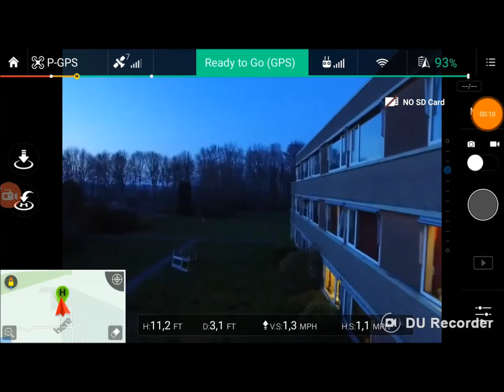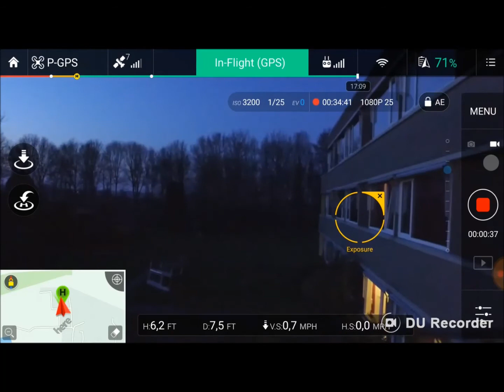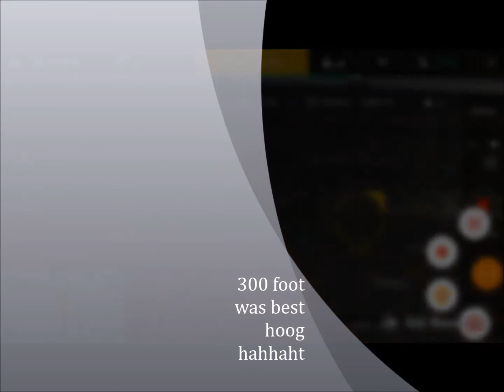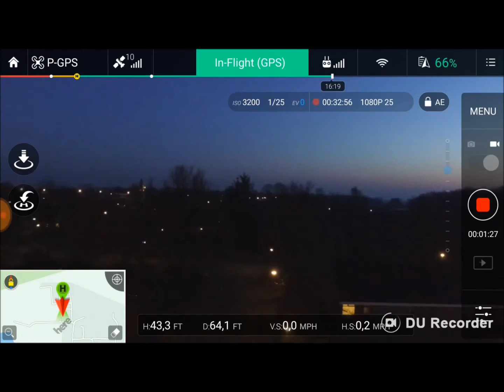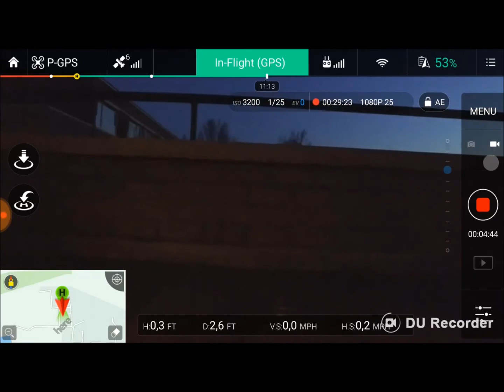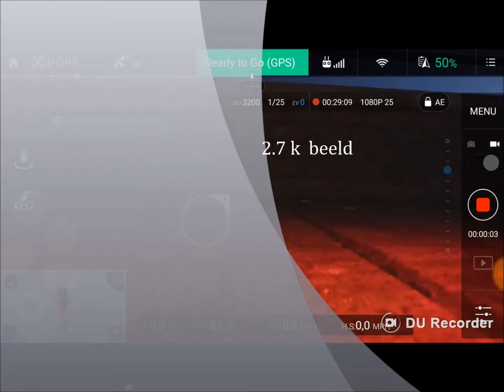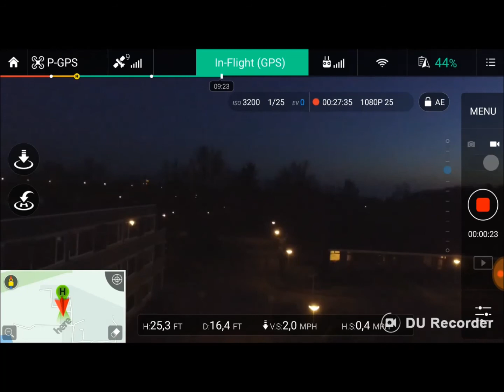drone beelden snacht s 14 . 2 . 20171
drone beelden 300 foot